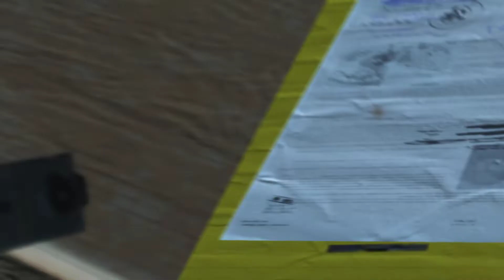MGSV - Lingua Franca - All Mission Tasks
Typically, you don't want to disturb anything when you're trying to listen to the 4 interrogations for the mission task in Lingua Franca, but I show here how you can actually manipulate things just a little bit here and there to make this mission a little easier. Before you deploy at all, make sure you set your deployment time to 0600. The interrogation of the viscount won't happen until dark, and if you deploy at 1800 or ASAP you might end up hitting dark before it's time to get to the viscount, which will greatly increase the time spent waiting for the last interrogation.

Now, once you deploy your goal is simple: Grand Theft Auto. Steal the interrogators' jeep before they arrive to the first interrogation by distracting the guard watching the prisoner to give yourself a window to drive away. This causes the two soldiers to stay on foot and walk for the rest of the mission, giving Snake plenty of time to sneak between points of interest and even get a little shooting and looting in while he's at it.

I tend to not see the glitch in this mission when I run things this way. Clearing out all the guards around the hut used for interrogation also tends to make everything run smoother on repeated playthrus.

This is one of those missions where having all the "meta data" beforehand helps a ton, like knowing where the viscount is being held without needing the intel file.